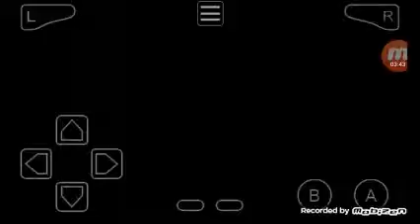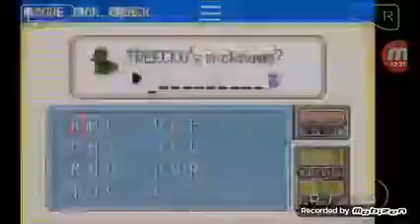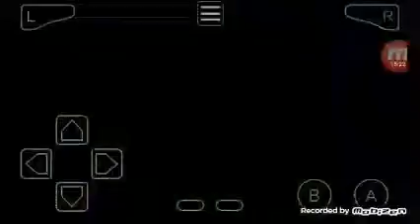[Retro Metro] Pokémon Emerald Walkthrough Episode 1: In the Hoenn League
Hey guys, this is Metro-man with another walkthrough with Pokémon in the Hoenn Region. You guy must watch this first episode because we will be getting into a lot of future girlfriends.

"Tech that like Button"